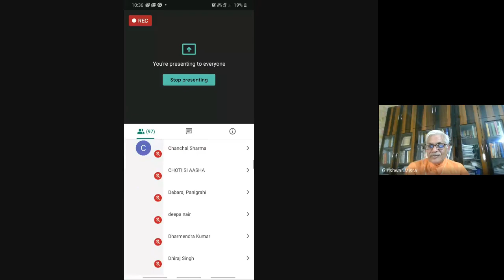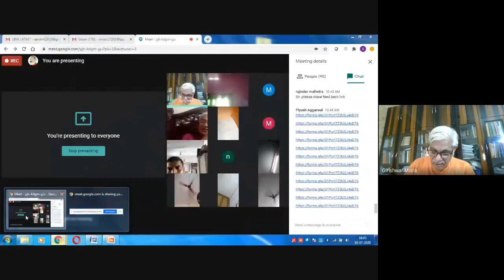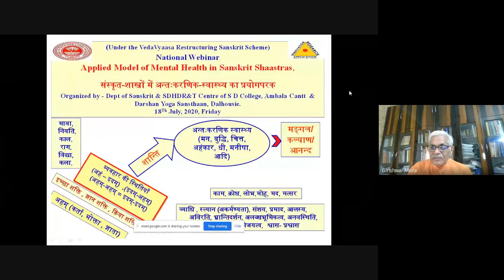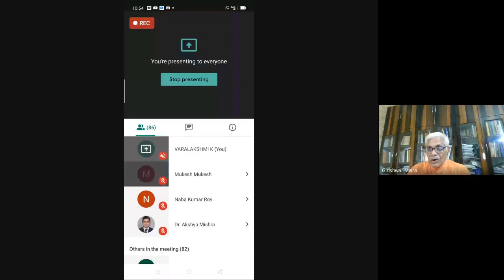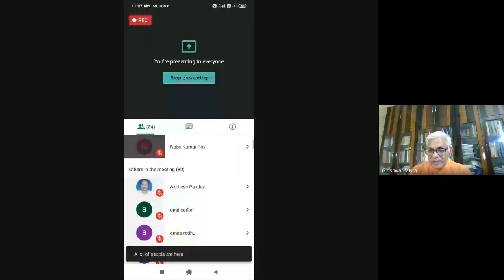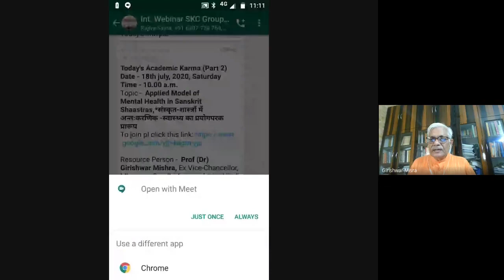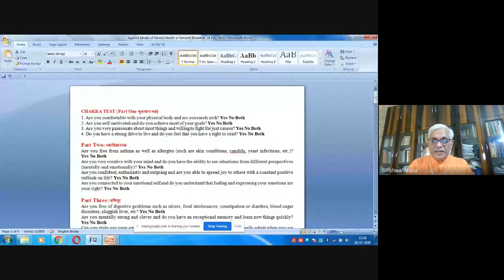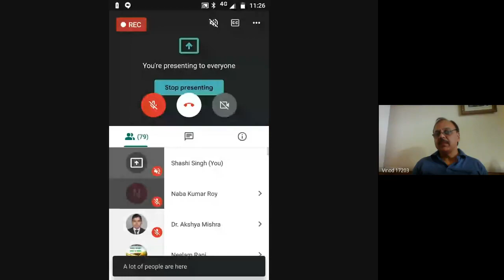Applied Model of Mental Health in Sanskrit Shaastras, 18 July, 2020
Gist of Academic Karma Held Today (18 July, 2020)
Under the VedaVyaasa Restructuring Sanskrit Scheme, Dept. of Sanskrit & SDHDR&T Centre, S D College, Ambala Cantt, Darshan Yoga Sansthaan, Dalhousie jointly organized national academic Karma on the topic  - Applied Model of Mental Health in Sanskrit Shaastras,  संस्कृत-शास्त्रों में अन्तःकरणिक-स्वास्थ्य का प्रयोगपरक प्रारूप in which 147 participants from different states shared their views. Prof (Dr) Girishwar Mishra, Ex Vice-Chancellor, Mhatama Gandhi Antarrashtriya Hindi Vishwavidyalaya, Wardha (MH) was the main speaker talked about the various aspects of mental health in detail. Dr Neeraj Sharma,  Kanya Mahavidyalaya , Jalandhar proposed the vote of thanx. Dr Piyush Aggaral looked after the technical aspect of the ebinar. Department of Sanskrit initiated the discussion by a power point presentation on the subject.
Regards
Ashutosh Angiras,
Dr. Neeraj Sharma, Dr Piyush Aggarwal